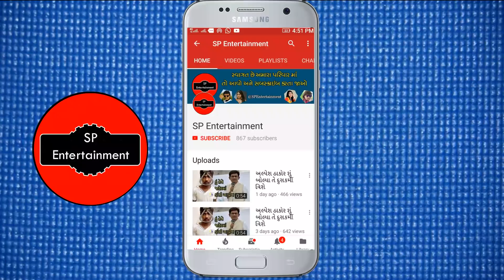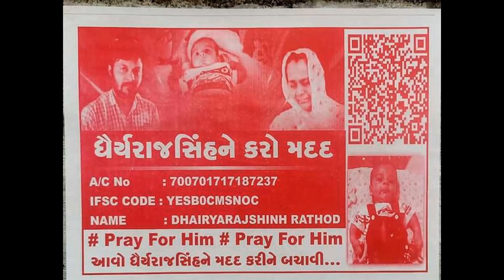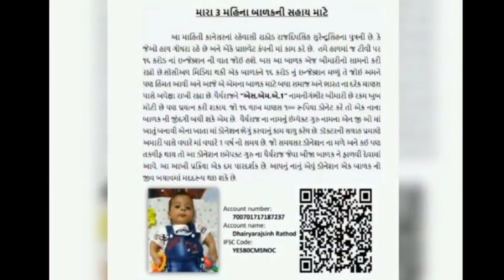ધૈર્યરાજ માટે આર્મી નો જવાન શું બોલ્યા જાણો ?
ધૈર્યરાજસિંહ
 ધૈર્યરાજ dhairyaraj